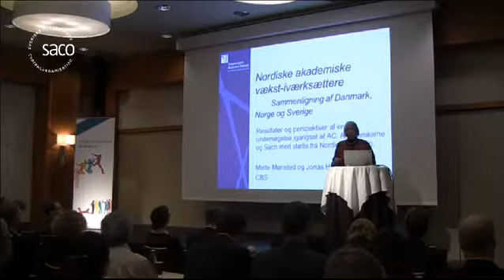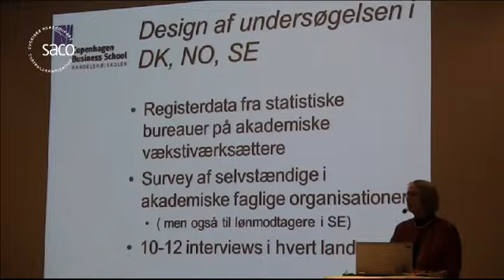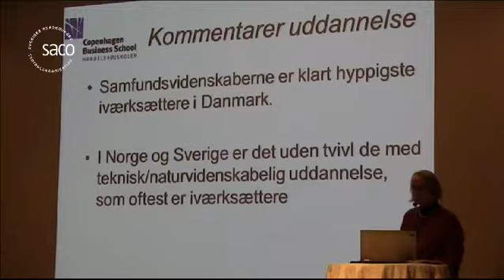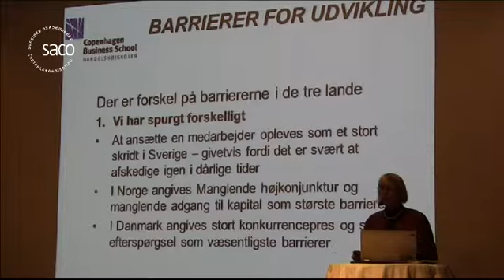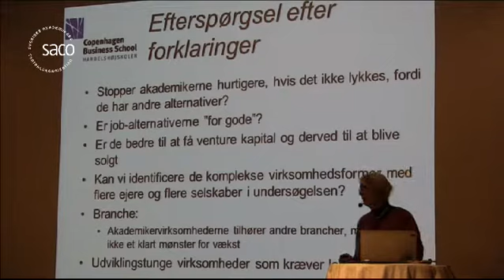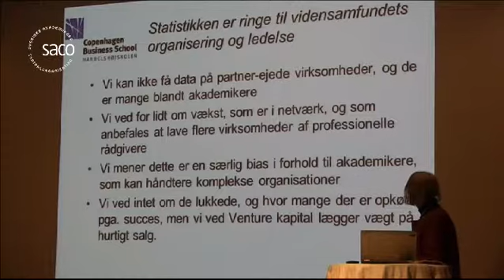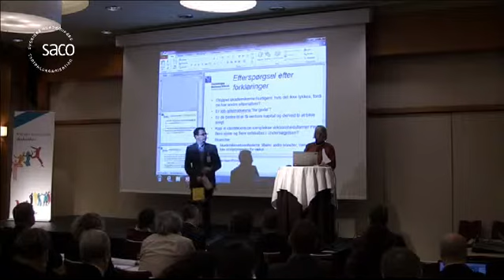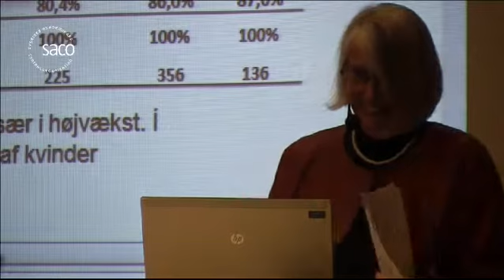Så skapar vi tillväxt, del 1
Vad driver och vad hindrar akademikers företag att växa? I ett gemensamt forskningsprojekt har Saco i Sverige, AC i Danmark och Akademikerne i Norge studerat vad som utmärker företag som drivs av akademiker och som växer fort. Vilka hinder, drivkrafter och framgångsfaktorer finns?

På konferensen den 19 januari kl. 10-16 presenteras och diskuteras de första resultaten av forskarna, akademikernas organisationer, näringsminister Annie Lööf och publiken. Några entreprenörer berättar om sina erfarenheter. Läs mer om projektet här.

Moderator: Johan Hammarqvist, politisk redaktör Norra Skåne

Sacos ordförande Göran Arrius hälsar välkommen

    Akademiker i Sverige, Norge och Danmark - vad skiljer och vad förenar tillväxtföretagare? Professor Mette Mønsted, Copenhagen Business School (starttid 06:13)
    Tillväxt-entreprenörer berättar om sina erfarenheter:Pernilla Alexandersson, Add Gender & Genusföretagarna, Sverige och Leo A. Grünfeld, Menon Business Economics, Norge (starttid 51:03)
    Så kan politiken skapa förutsättningar för företag att växa, Annie Lööf, Sveriges Näringsminister (starttid 1:13:14)